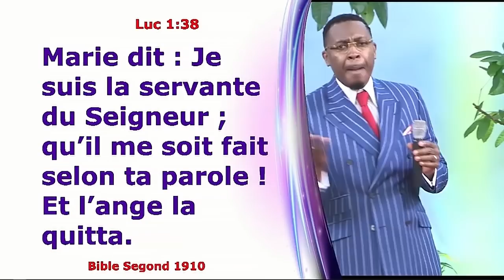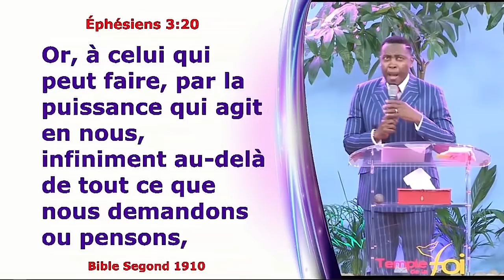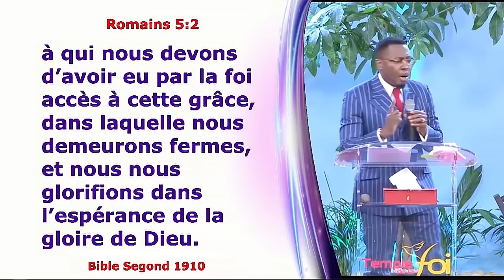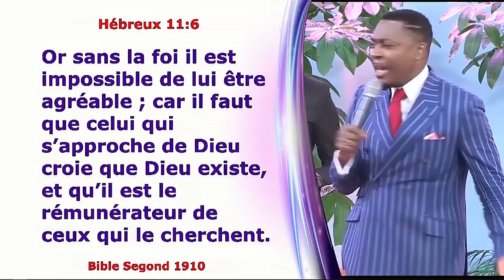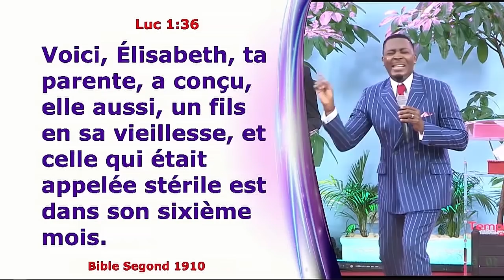ENGAGER SON ÂME DANS L'UNIVERS DE LA FOI - Raoul WAFO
THÈME : VIVRE UNE VIE AUX STANDARDS ÉLEVÉS
SOUS-THÈME : ENGAGER SON ÂME DANS L'UNIVERS DE LA FOI